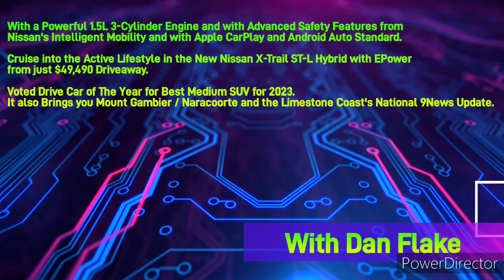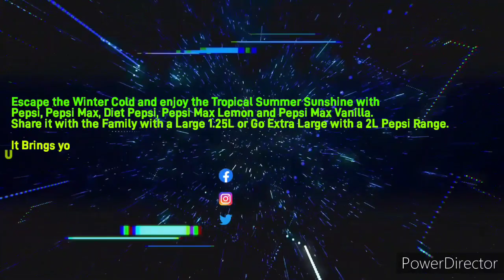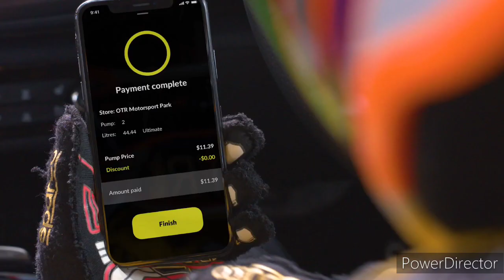Limestone Coast 96.1SAFM - 4PM News Update, Tuesday September 12th 2023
With Dan Flake (News and Sport) and Tom Perri (Weather)